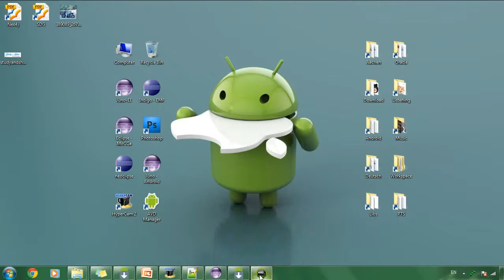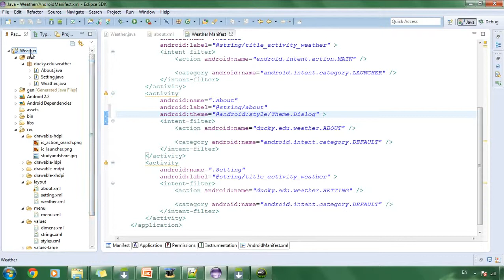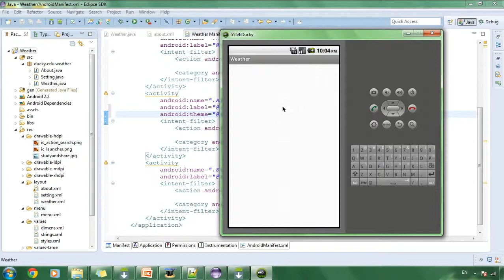Weather 5 - Theme Dialog